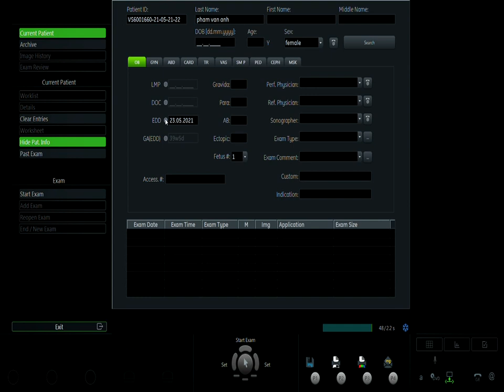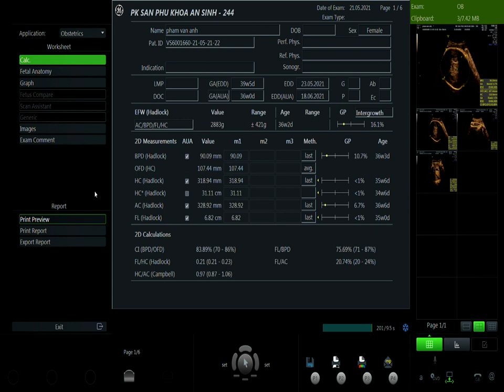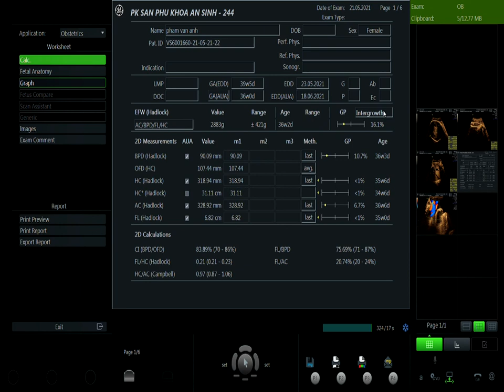PHẠM VÂN ANH 21/5 V1